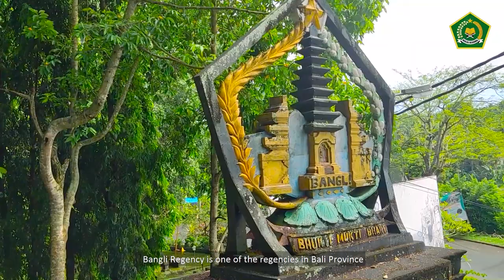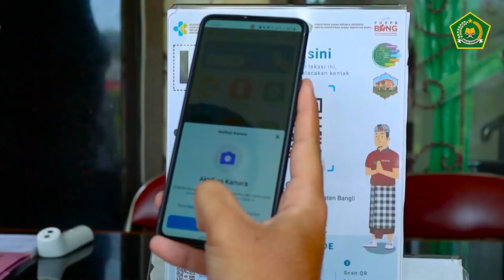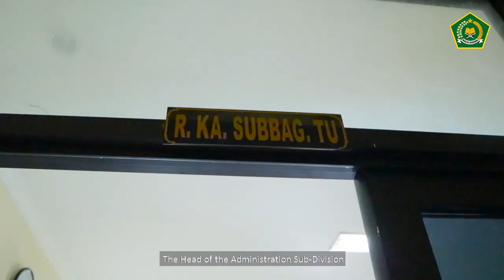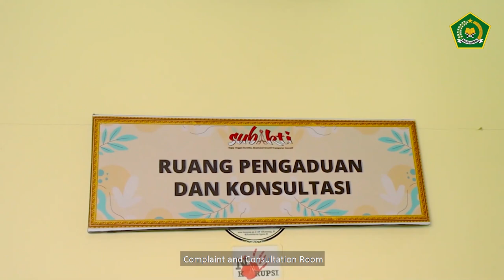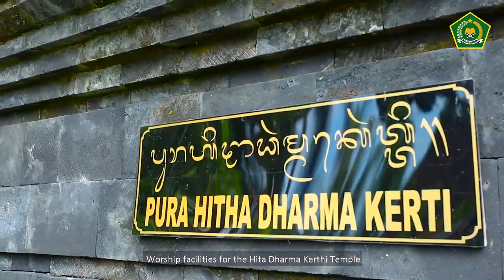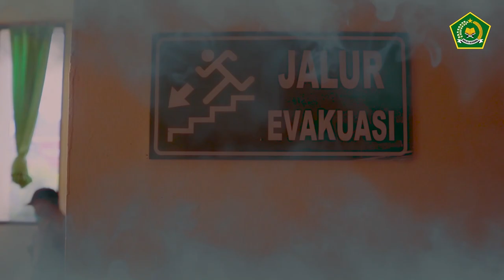PELAYANAN & SAFETY INDUCTION KEMENAG BANGLI || KANTOR KEMENTERIAN AGAMA KABUPATEN BANGLI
Selamat Datang di Kantor Kementerian Agama Kabupaten Bangli
Kabupaten Bangli merupakan salah satu Kabupaten yang berada di Provinsi Bali.  Kabupaten ini memiliki keistimewaan yaitu keindahan alam, ragam budaya, dan keberagaman agama yang terlihat dari adanya berbagai tempat ibadah seperti Pura, Masjid, Gereja, Klenteng, dan Cetya.

Kemenag Bangli menjuarai Lomba Video Safety Induction yang diselenggarakan oleh Kanwil Kementerian Agama Provinsi Bali dalam rangka Hari Amal Bhakti (HAB) Ke-76.
Terimakasih kepada semua pihak yang telah membantu dan mendukung proses pembuatan video ini

Berikut adalah video Pelayanan & Safety Induction Kantor Kementerian Agama Kabupaten Bangli.